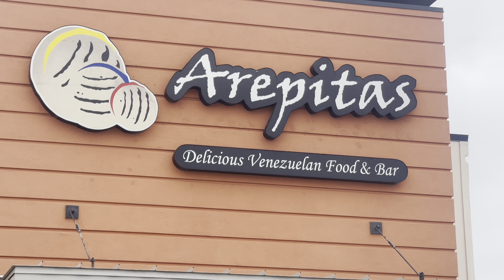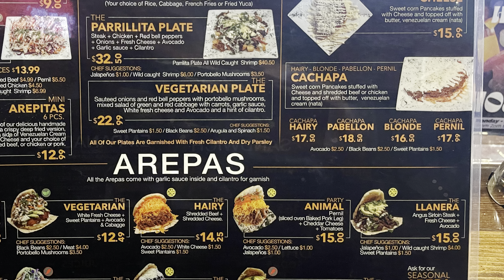California in Texas!